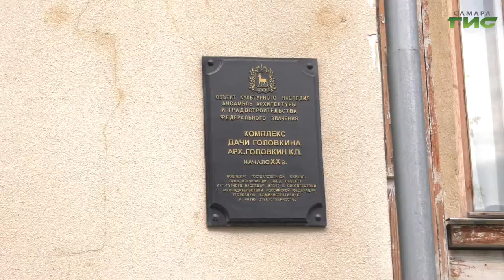Депутат Госдумы Александр Хинштейн проверил ход реставрации объектов культурного наследия Самары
Депутат Государственной Думы Александр Хинштейн проверил, как в Самаре идет реставрация объектов культурного наследия. Напомним, сегодня в областном центре восстанавливают такие памятники архитектуры, как Дачу купца Головкина, Фабрику-кухню, Дом купца Маштакова. Как заверяют подрядчики, все объекты будут сданы в срок.